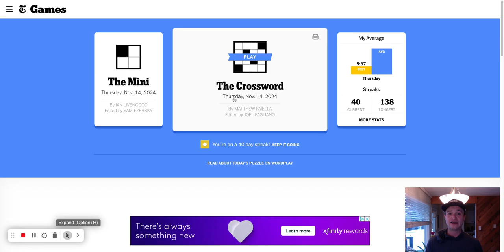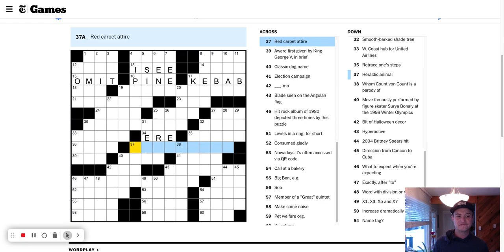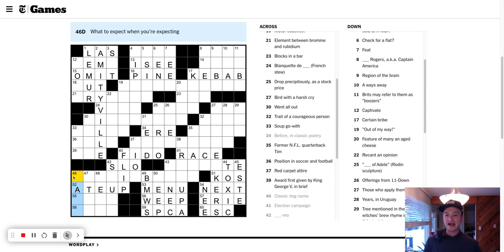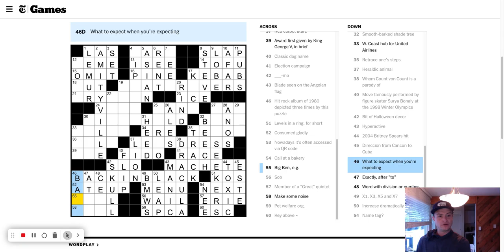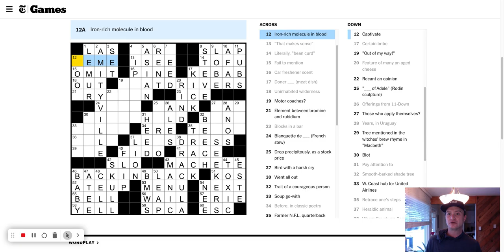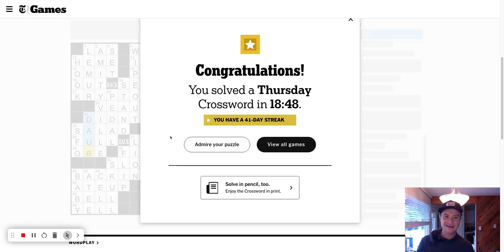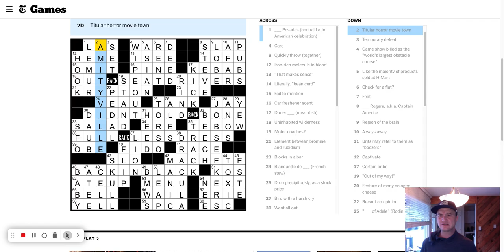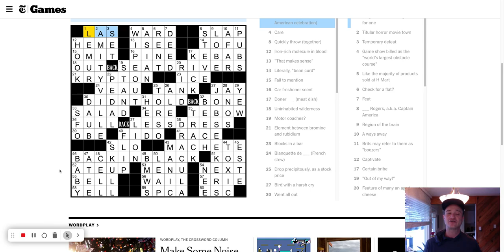Thursday, November 14th - New York Times crossword puzzle solve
It's Thursday, let's solve a puzzle together!